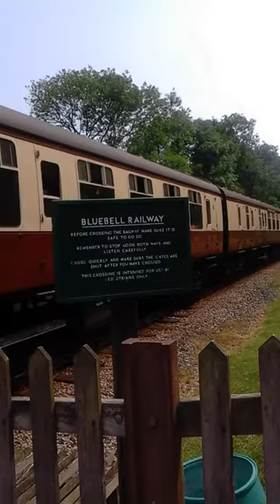Sharpthorne Tunnel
Hey guys!We are at Sharpthorne and this is me filming a train heading towards the tunnel🚂